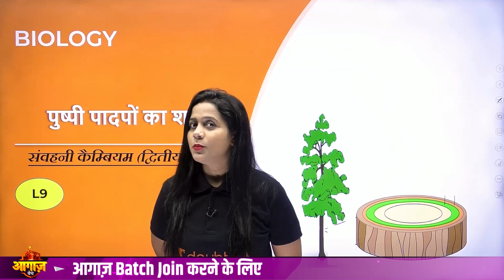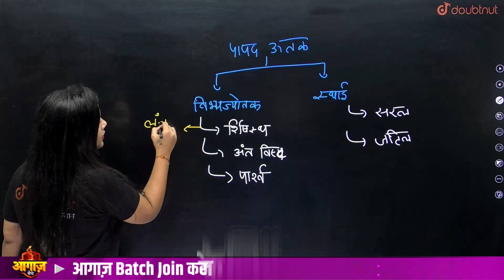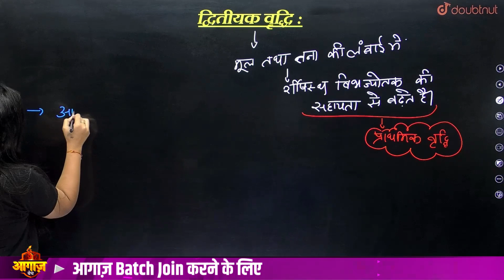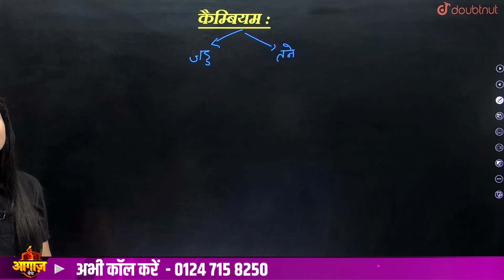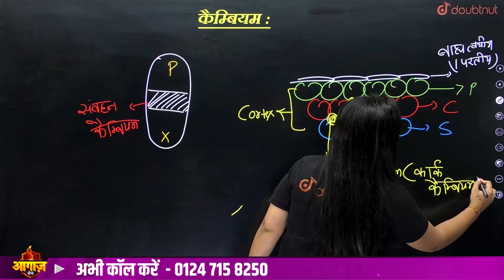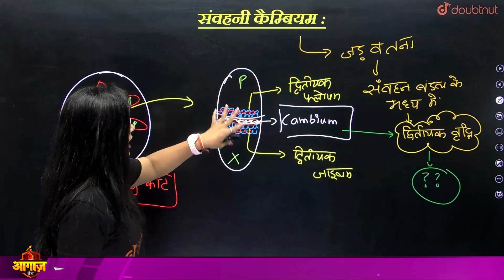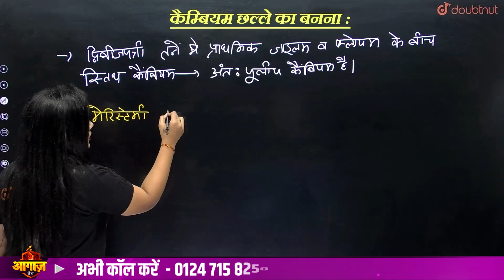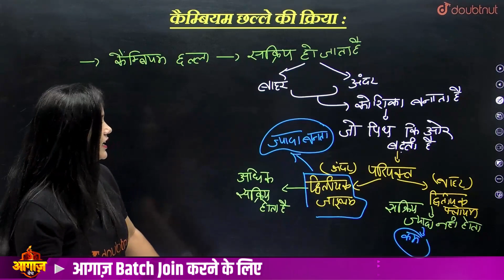पुष्पी पादपों का शारीर Class 11 | संवहनी कैम्बियम (द्वितीयक वृद्धि) | 11th Biology Chapter 6 Lec 9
👉🏻Class 11 आगाज़ बैच JOIN करने के लिए अभी Call करे - 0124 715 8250 या पर WhatsApp करे या Google form भरे

पुष्पी पादपों का शारीर Class 11 | संवहनी कैम्बियम (द्वितीयक वृद्धि) | 11th Biology Chapter 6 Lec 09 | Vijaita Mam

👉Latest Amazing Session :
पुष्पी पादपों का शारीर Class 11 | पादप ऊतक - PART 2 | Plant Tissues in Hindi | 11th Biology Chapter 6 Lec 01

👉 Have Any Query? Ask Us.

class 11,
पुष्पी पादपों का शारीर class 11,
class 11 पुष्पी पादपों का शारीर,
पुष्पी पादपों का शारीर class 11 biology,
पुष्पी पादपों का शारीर class 11 ncert,
anatomy of flowering plants class 11,
class 11th anatomy of flowering plants,
anatomy of flowering plants class 11 ncert,
anatomy of flowering plants class 11 biology,
anatomy of flowering plants hindi medium,
संवहनी कैम्बियम,
संवहनी कैम्बियम class 11 biology,
संवहनी कैम्बियम class 11,
संवहनी कैम्बियम (द्वितीयक वृद्धि),
Vascular cambium in hindi,
Vascular cambium class 11,
vascular cambium kya hai